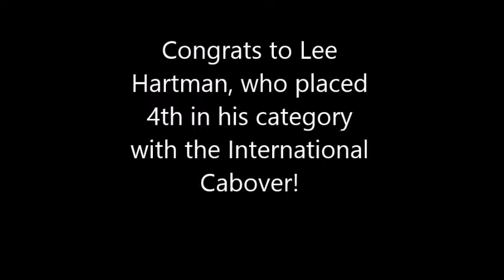GSL XXVI Intl. Scale Vehicle Championship (stills and video) pt. 2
I was moving around kind of fast so I slowed the video down a bit, hence the longer duration. I had accidentally left off some builds from the previous vid (found

, so you will find those here. I may not have gotten every model shown but I did my best and thanks again to Greg Pugh, who kindly let me have use of his photos that he took of the show tables.  And again, more models came in later before the deadline, so many builds were not captured as during that time I was doing other things at the convention.  I took photos and videos during a time that nobody was in the room, allowing for easy maneuvering.

All other songs heard here are from the YT library under "non attribute songs" and don't require one for the details here..